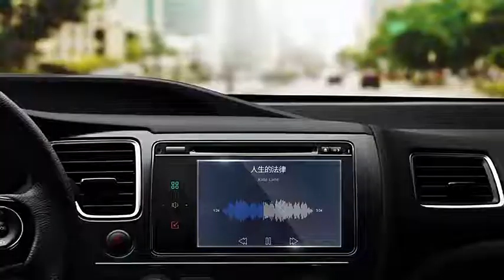hot sale Abrasion Resistance PMMA glossy scratch resistant Acrylic board Optical Clear Sheet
hot sale Abrasion Resistance PMMA glossy scratch resistant Acrylic board selected high-quality materials, using advanced manufacturing technology and exquisite processing craftsmanship, reliable performance, high quality, excellent quality, enjoy a good reputation and popularity in the industry.What's more customized product is also offered to meet specific requirements of customers.